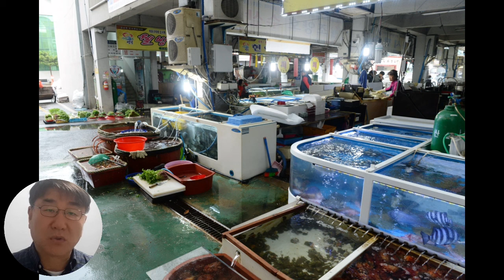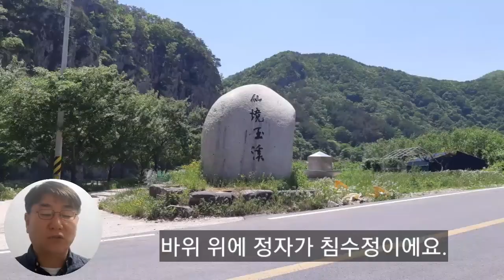숨겨 간직해 온 영덕의 비경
영덕은 바다가 전부가 아니에요. 안쪽으로 들어가면 어마무시한 계곡이 있는 걸 처음 알았어요.